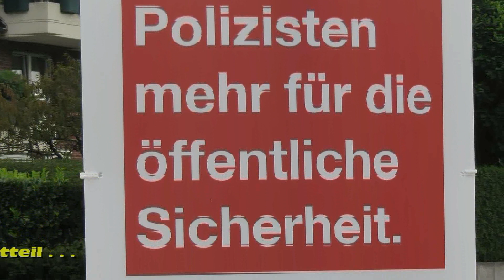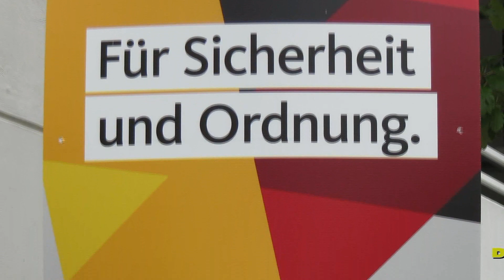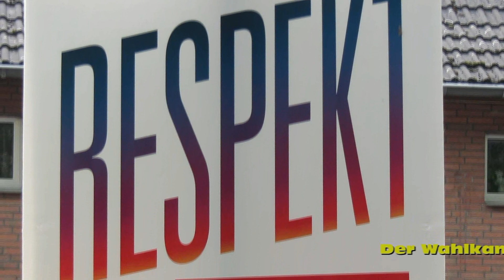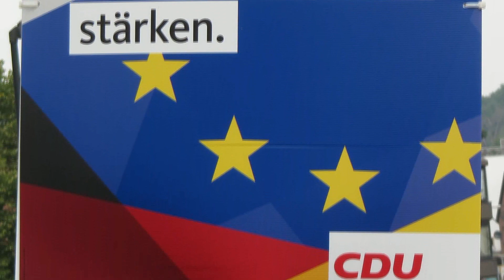Wer die Wahl hat . . .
Wahlkampf per Plakatierung an den Straßen . . .  am 24. September findet die Wahl zum 19. Deutschen Bundestag statt - wir haben also die Wahl - per Briefwahl oder direkt im Wahllokal.  Vom Wahlrecht sollten wir alle Gebrauch machen . . .